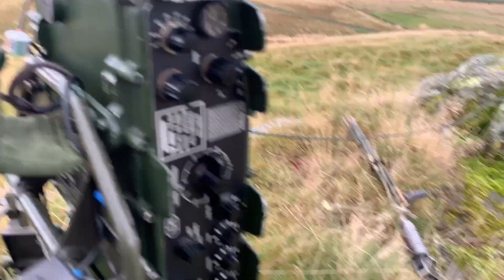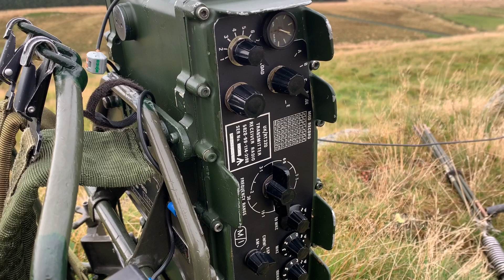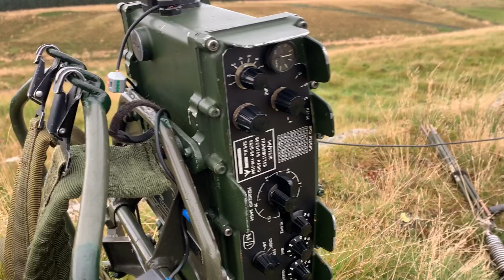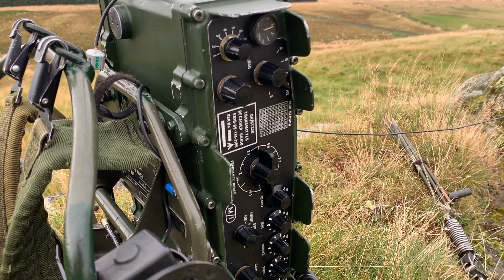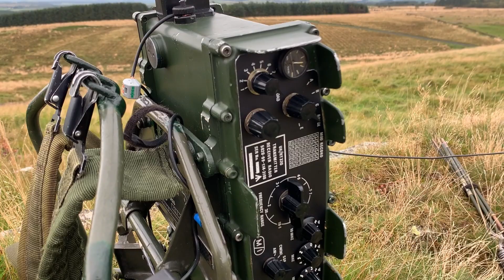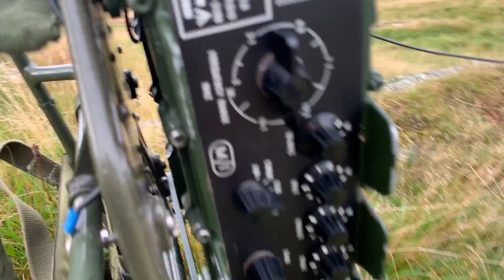Tasmania Long Path 22,642 km VK7DIK - Clansman PRC-320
Nice chat with Dick in Tasmania on the Clansman PRC-320 long path on 17 meters 18150 MHz. 29-Sep-2024 from the trig point one hour hike from my  house. Using a 5.2 mtr Chinese telescopic whip retracted for max deflection and a 3-4 meter single counterpoise wire with 25 watts power output using a Racal telephone handset that has far superior audio than the standard handset. Was at a height of approx 248 meters above sea level with clear line of site long path